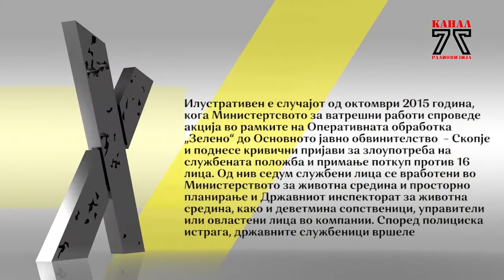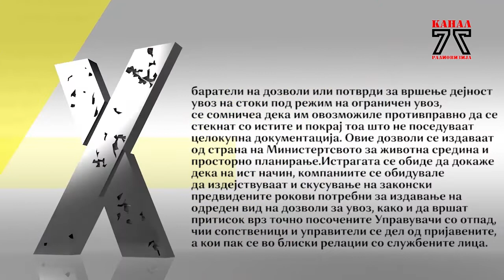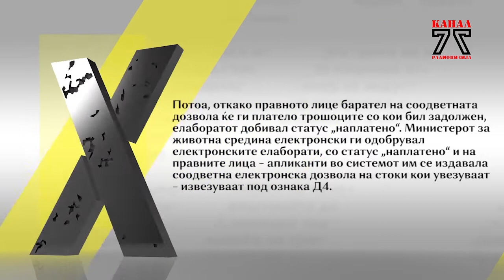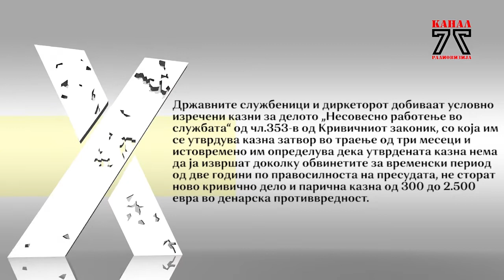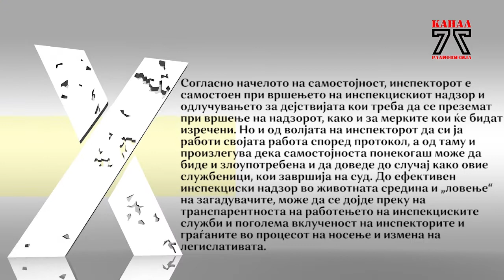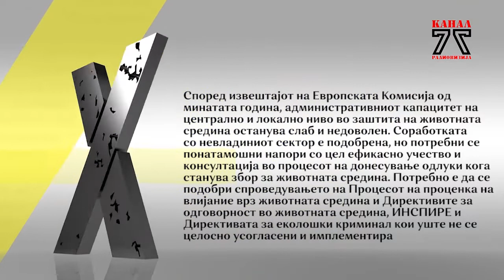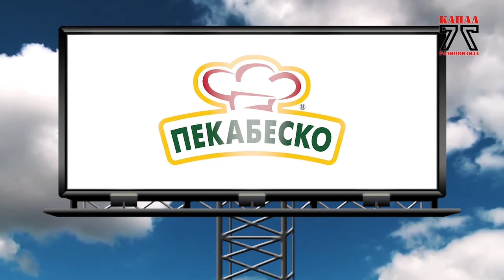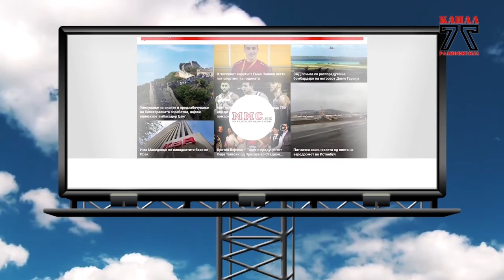Стадион на Канал 77 - 11 04 2020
Директор, државни службеници и инспекторка под новинарска лупа на „Парадокс“. Ризкот на корупција лоциран во условно изречените казни за делото Несовено работење во службата и понатаму демне, затоа што државните службеници се уште се дел од јавната администрација.

Дали самостојноста на инспекторите може да биде злоупотребена, да доведе до корупција и да заврши на суд?!